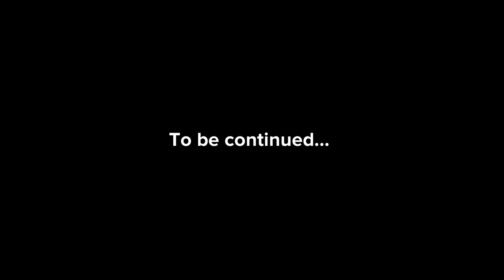Star Crossed - Ep 62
Star Crossed is the story of a disgruntled fan (Raine) who posts a scathing commentary video about a rising star (Scott). Scott is confused and upset by the video and does everything in his power to get her to take it down before it ruins his career. Will they find a way to work out their differences or will everything implode in on them?